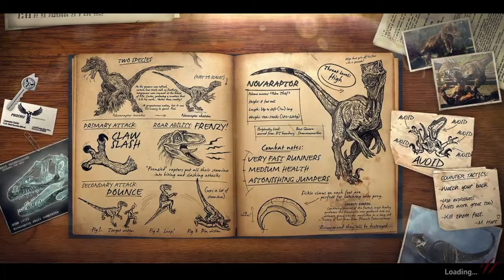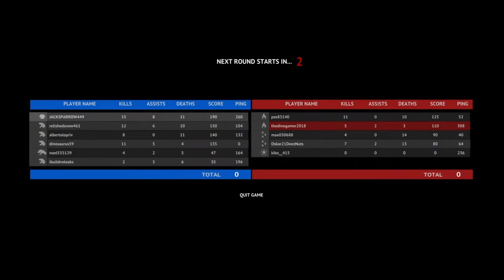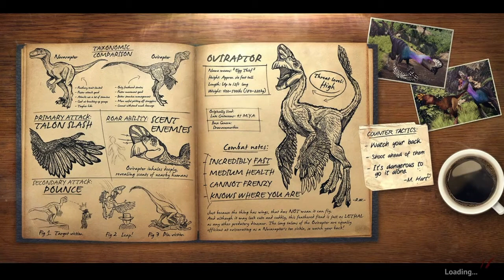Get to the Chopper Gameplay! || Primal Carnage: Extinction #3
Who will make it to the chopper first?!

- Social Media -

- Editor -
SHAREfactory™